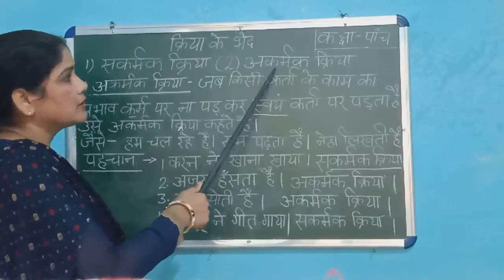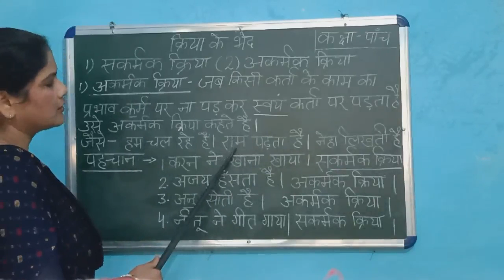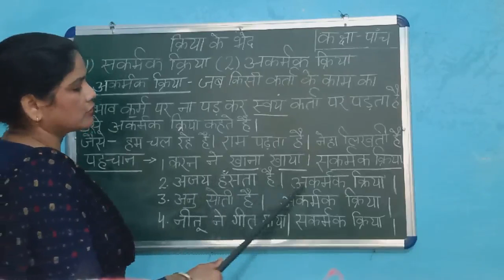Class V Hindi grammar क्रिया Part 3